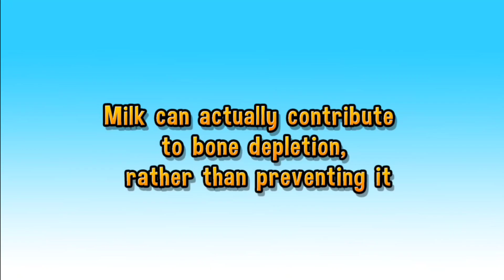Save Cow from Farmer : RUN COW RUN Gameplay || A Daring escape (part 3)